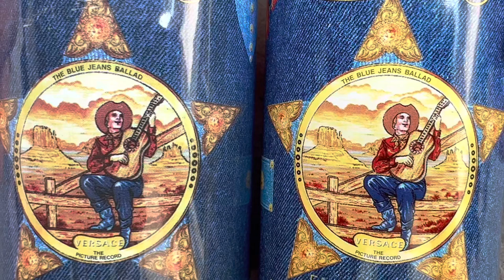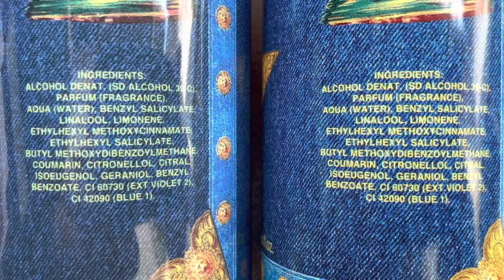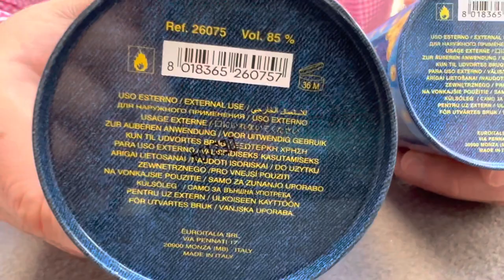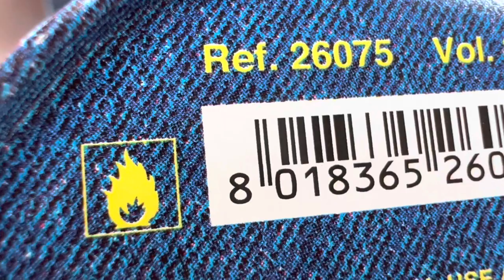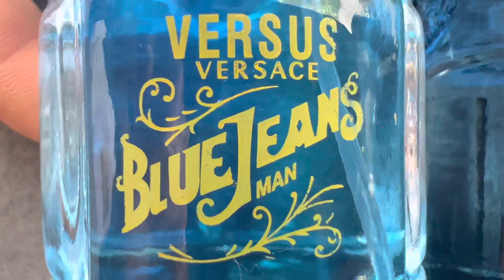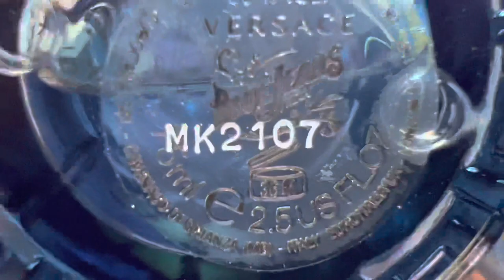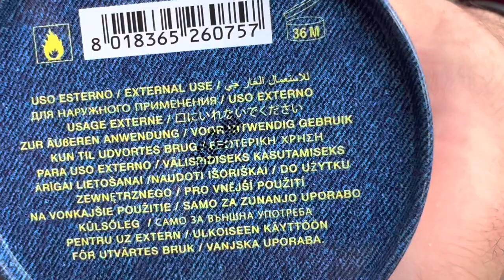Fake vs Real Versace Blue Jeans Perfume 75 ml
Fake vs Real Versace Blue Jeans Perfume

How to spot fake Versace Blue Jeans perfume

The smells are very similar, but after 5 minutes the fake Versace Blue Jeans perfume does not persist at all, compared to the original one which persists even for 3 days on clothes.

The original Versace Blue Jeans perfume costs 30 euros, the price of the fake is between 20 - 30 euros.

The original Versace Blue Jeans perfume box differs from the fake one by ...

 - the picture of the man with the guitar, the fake one is darker, compared to the original one, which is much lighter in color.

 - Behind the box we can see that the original end of the box is immediately followed by the lion points (on the side)... compared to the fake one which has a very large distance... see in the video.

 - The lion on the original cover has a lighter color than the fake one ... see in the video.

The original bottle of Versace Blue Jeans perfume has a darker color than the fake one.. see in the video.

If the serial number on the bottom of the bottle is not identical to the serial number on the bottom of the box, then you are surely dealing with a fake perfume.